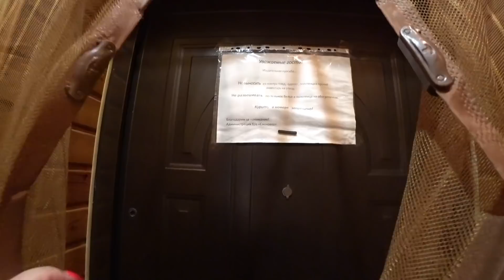🌞БАЗА ОТДЫХА СОСНОВКА...ОБЗОР НОМЕРА🌲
🖐Привет меня зовут Кристина, я из Кривого Рога, но уже несколько лет живу в Днепре!🇺🇦
🤪На этом канале будут видео из моей жизни, так же стихотворения известных авторов и не очень.

Я тут😉